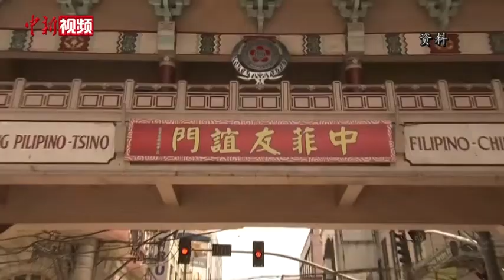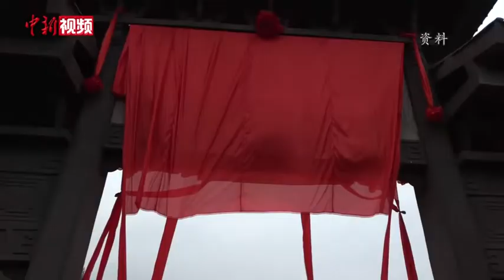中国国务院侨办主任潘岳发表新春贺辞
在2021年新春佳节即将到来之际，中国国务院侨务办公室主任潘岳于立春日在北京发表新春贺辞，向海外侨胞和归侨侨眷致以诚挚问候和良好祝愿。
         潘岳表示，这一年，是中国负重前行的一年。面对疫情骤起，全国上下众志成城，抗疫取得重大战略性成果，不仅为占全球五分之一的人口创造了一片安全净土，还发起紧急人道主义行动，向100多个国家提供抗疫援助，并承诺将疫苗作为全球公共产品。与此同时，疫情没有阻挡住中国政府对人民的承诺，832个贫困县全部“摘帽”，绝对贫困一去不返。国际逆流也没有阻挡住中国政府对世界的承诺，亚太15国经济伙伴关系协定与中欧投资协定，维护了多边主义和自由贸易。这些成绩，都不是在鲜花铺路中一蹴而就，而是在荆棘遍布中苦干得来。
        潘岳说，这一年，也是侨胞们负重前行的一年。全球疫情尚未露出曙光，无情的病毒打乱了侨胞生活，重创了华人经济；一些侨胞还遭遇到傲慢与偏见，甚至蒙受歧视与伤害。
        他说，当前，国际交流交往正处于特殊时期，在疫情应对上，体现了不同文明价值传统对于社会治理的不同结果，造成了不同意识形态的纷争。越是面临分歧，越是需要对话。此时此刻，我们与侨胞如何促进多元文明的深度交流，如何讲清中华文明的和合价值，不仅关系着中西方文明的互融互鉴，也关系着海外侨胞的未来福祉。
        潘岳表示，历史不断证明，海外侨胞在每一个历史关键时刻，都为家国故土作出了不可磨灭的独特贡献，都为中外交流发挥了不可替代的重要作用。历史还将证明，海外侨胞在每一片异乡土地和海水到处，都会为构建人类命运共同体继续尽心尽力。
        潘岳表示，展望新的一年，世界局势依然风云变幻，但中国仍将向着既定目标坚定迈进。2021年，中国政府将实现全面建成小康社会的目标。国务院侨办将继续秉持为侨服务宗旨，维护好海外侨胞和归侨侨眷的根本利益，当好大家的娘家人。